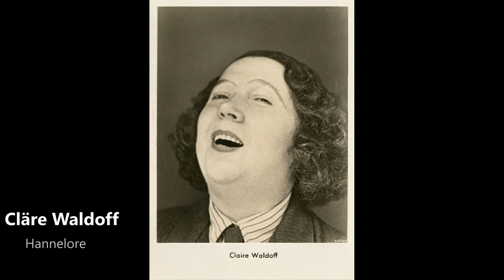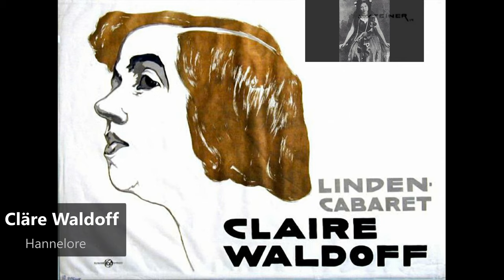Claire Waldoff - Hannelore (1928)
Claire Waldoff (21 October 1884 – 22 January 1957), born Clara Wortmann, was a German singer. She was a famous kabarett singer and entertainer in Berlin during the 1910s and 1920s, chiefly known for performing ironic songs in the Berlin dialect and with lesbian undertones and themes.
Wortmann was born the eleventh child of sixteen in Gelsenkirchen, Westphalia, where her parents owned a tavern. After completing Gymnasium school in Hanover, she trained as an actress and chose as her pseudonym Claire Waldoff. In 1903, she got her first theatre jobs in Bad Pyrmont and in Kattowitz (Katowice), Silesia. In 1906, Waldoff went to Berlin, where she performed at the Figaro-Theater on Kurfürstendamm. In 1907, she also began a working as a cabaret singer.
Claire Waldoff poster, 1914

She made her breakthrough when Rudolf Nelson gave her a job at the Roland von Berlin theatre near Potsdamer Platz. Initially planning to perform antimilitarist pieces by Paul Scheerbart in a men's suit, Waldoff had greater success with less offensive catchy songs written by Walter Kollo. During the next several years in German cabaret, she sang at Chat Noir on Friedrichstraße and at the Linden-Cabaret on Unter den Linden. During World War I, when many cabarets were closed, she performed at the Theater am Nollendorfplatz and in Königsberg.

Waldoff's success reached its peak in the Weimar Republic era of the 1920s. She was known for singing her songs in distinctive Berliner slang, attired in a shirt with a tie and the fashionable crop hairstyle, cursing and smoking cigarettes on stage. From 1924 she performed at the two great Berlin varieté theatres, Scala and Wintergarten, sang together with young Marlene Dietrich, and had her songs played on the radio as well as released on record. Her repertoire included around 300 original songs.
Waldoff lived together with her significant other Olga "Olly" von Roeder (12 June 1886 – 11 July 1963) until her death. The couple lived happily in Berlin during the 1920s. Part of the queer scene, they associated with celebrities like Anita Berber in the milieu around Damenklub Pyramide near Nollendorfplatz.

Claire Waldoff (* 21. Oktober 1884 in Gelsenkirchen; † 22. Januar 1957 in Bad Reichenhall), geboren als Clara Wortmann, war eine deutsche Interpretin der Kleinkunst in verschiedenen Genres. Sie selbst verstand sich als Volkssängerin. Ihr Repertoire war breit gefächert.

Besonders erfolgreich wurde sie mit Darbietungen von Chansons, gesungen im Berliner Dialekt. Ihre wohl berühmtesten Lieder sind Wer schmeißt denn da mit Lehm, Nach meene Beene is ja janz Berlin verrückt und Hermann heeßta. Sie trat in Revuen und Operetten auf, sang ebenso Soldatenlieder wie auch Volksweisen. Claire Waldoff bot Lieder von etwa 15 Komponisten und 25 Liedtextern dar, am häufigsten von Walter Kollo und Willi Kollo, Rudolf Nelson, Claus Clauberg, Eduard Künneke, Hans May, Harry Senger und Kurt Tucholsky.
Clara Wortmann wurde als elftes von 16 Kindern einer Gastwirtsfamilie von Clementine (geb. Hiltropp) und Wilhelm Wortmann geboren. In den Jahren zum Ende des 19. Jahrhunderts nahm sie an den ersten gymnasialen Kursen für Mädchen in Hannover teil. Genauere Daten sind nicht belegbar. Mehrere Quellen berichten, darunter sie selbst in ihrer Autobiografie von 1953, dass sie während dieser Zeit in der Drostestraße bei Maria und Theodor Schmitz, den späteren Eltern Theo Lingens wohnte. Da sich ihr Wunsch, Ärztin zu werden, entschloss sie sich, das Schauspielfach einzuschlagen, und nahm den Künstlernamen Claire Waldoff an.

1903 hatte Claire Waldoff ihre ersten schauspielerischen Engagements im niedersächsischen Bad Pyrmont und Kattowitz in Oberschlesien.  Karriere machte sie aber als kabarettistische Chanson- und Liedsängerin. Ihre künstlerische Hochzeit hielt bis 1936 an und endete nach 1942 gänzlich.

1917 lernte Claire Waldoff in Berlin Olga von Roeder (1886–1963) kennen, die aus einer US-amerikanischen Schauspielerfamilie stammte und Nachkomme des Texas-Siedlers Albrecht von Roeder war.  Bis zu ihrem Tod waren beide einander Lebensgefährtinnen. „Wir hatten beide das große Los aneinander gezogen“, schrieb Waldoff in ihren Memoiren, „Olly ist überhaupt ein seltener, lauterer Charakter, ein wunderbarer Mensch“.

Von 1939 bis zu ihrem Tod lebte sie mit Olga von Roeder zurückgezogen in Bayerisch Gmain. Die Währungsreform 1948 kostete sie ihre Ersparnisse, sie verarmte. Im Juli 1951 gewährte ihr der Senat von Berlin einen Ehrensold von monatlich 150 D-Mark. 1953 erschien ihre Autobiografie. Am 22. Januar 1957 starb sie, 72 Jahre alt, nach einem Schlaganfall. Ihre Urne wurde im Roederschen Familiengrab auf dem Pragfriedhof Stuttgart beigesetzt wie nach Olgas Tod 1963 auch deren Urne. Als das Familiengrab zwanzig Jahre später aufgelöst wurde, wurden beide Grabgefäße auf Veranlassung der Stadt Stuttgart in eine gemeinsame Nische der rechten hinteren Außenmauer des Kolumbarium umgesetzt.